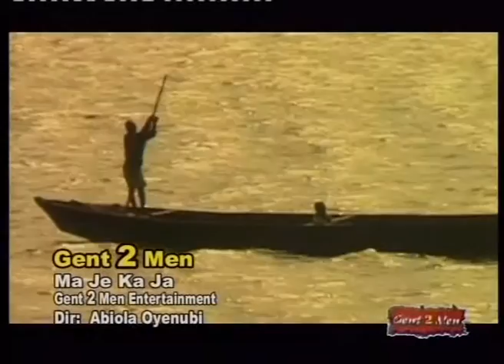Majekaja- Tito Da.Fire ( Official Video)